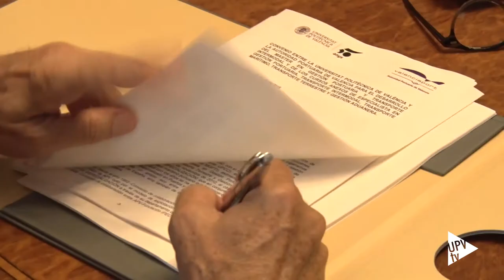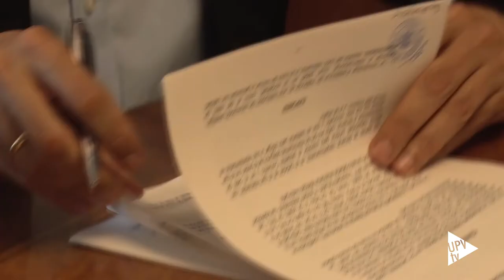Nuevo Máster en Gestión Portuaria y Transporte Intermodal en la UPV - Noticia @UPVTV, 05-07-2018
Máster en Gestión Portuaria y Transporte Intermodal. Es el nuevo título propio que ofrece, para el curso que viene, la Universitat Politècnica de València gracias al convenio firmado con la Autoridad Portuaria de València. Una formación de posgrado que, desde hace 26 ediciones, impartía otra universidad.

Se consigue así dar respuesta a una antigua y reiterada reivindicación de las universidades públicas de la ciudad de València, que forman parte del Patronato de la Fundación ValenciaPort.

Gracias a este convenio se incrementa la relación de las universidades con el clúster marítimo. Se ofrecerán también cursos de especialista en Gestión Portuaria, Transporte Intermodal, Transporte Marítimo, Transporte Terrestre y Gestión Aduanera. El máster va dirigido a completar la formación de diferentes grados.

El nivel de ocupación de las personas que han realizado el Máster en Gestión Portuaria y Transporte Intermodal, en ediciones anteriores, roza el pleno empleo.